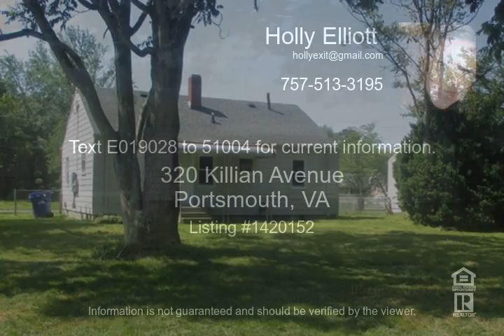320 Killian Avenue Portsmouth VA 23704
Super cute 2 bedroom bungalow in the Arcadia Heights section of Portsmouth. Sit on your front porch this summer in this quiet neighborhood. New roof, windows, carpet, paint, kitchen with new countertops, bathroom with new vanity and more. Great price for new new new!